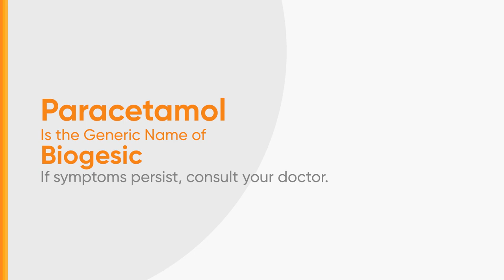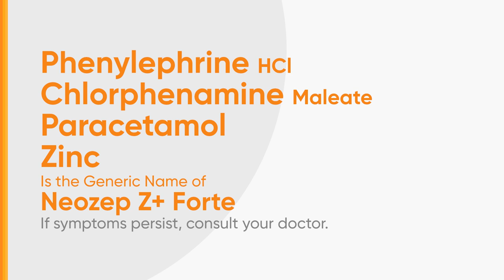Unilab Group Radio Ad 2H 2024 66s (Cebuano Voiced Version)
Narito po ang 2H 2024 Radio Ad ng Unilab Group (Cebuano Voiced Version).

Ang content na ito ay naipublish in full stereo audio.

DRPSTwo 8885: Unilab Group Radio Ad 2H 2024 66s (Cebuano Voiced Version)